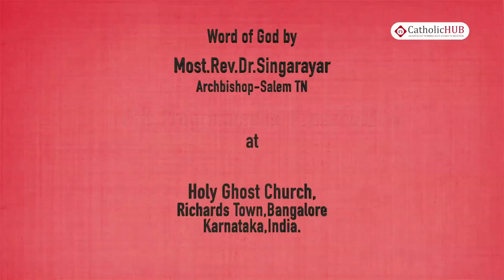Word of God by Most.Rev.Dr.Singarayar@Holy Ghost Church,Richards Town,Bangalore,KA.29-11-17